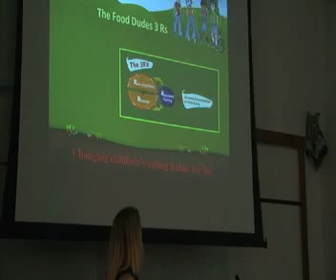Sally Pears' opening address to the 2nd Annual Social Marketing Conference, 2010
Conference Opening Address, "'Food Dudes' Healthy Eating Programme" by Dr. Sally Pears, Bangor University, Wales, at the 2nd Annual Social Marketing Conference - Making It Happen: Changing Behaviours and Changing Policy held at NUI Galway, 4th June 2010.